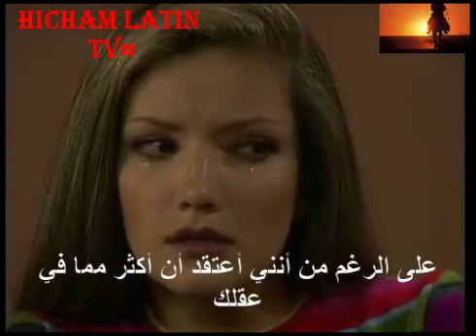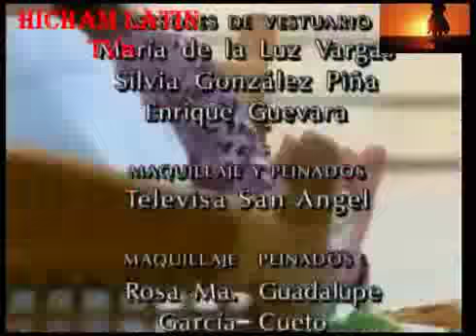فرجينيا ح60 ج4